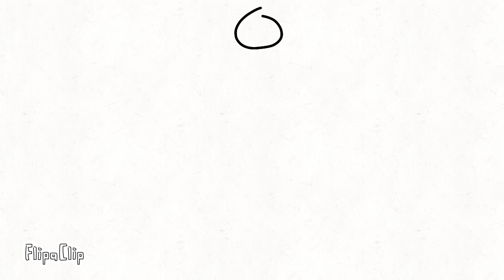My first FlipaClip